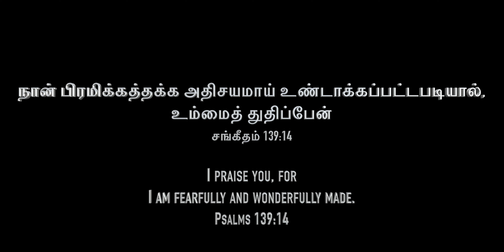UM VARTHAIGAL | Tamil Christian Song | 4K | Suba Bharathi | Hena Sam | IT'S NOT OVER | INO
The word of the Lord is right and true; he is faithful in all he does. The Lord loves righteousness and justice; the earth is full of his unfailing love.
Psalm 33:4-5

Heaven and earth may pass but his words will never pass away . People in the world , makes promises but many time they fail . The wordly love may change anytime. Though we're imperfect, his words never change .
His grace is sufficient for us and we're devoted to the unfailing love of our Christ. When he's with us , there will be no fear , sadness and tears.He's the greatest of all.Let's have faith in his words and hope this song will be a blessing to everyone

VOCALS
Hena Sam , Suba Bharathi

VIDEO FEATURING
Keyboard - Joshua

BACKING VOCALS
Merlin - Sachitha - Mercy - Preethi - Smiruthika

MIXED & MASTERED
Vasanth John Joshua

VISUAL

Lyrics:

Bramikka thakka adhisayam seibavar
Nambi vandhorai uruvaaki uyarthubavar - 2

Um vaarthaigal maaradhey
Um anbendrum kuraiyaadhey
Um kirubai vilagaathey
Um vallamai kuraiyaadhey - 2

1.Isravelai kaathita dhevan
Nammaiyum avar kaathiduvaar - 2
Adimai illai
Pulambal illai
Sarva vallavar nammodey - 2

Um vaarthaigal maaradhey
Um anbendrum kuraiyaadhey
Um kirubai vilagaathey

2.Sirumaiyum elimaiyumaana
Nammel avar ninaivaai ullaar - 2
Azhugai illai
Acham illai
Aaviyaanavar nammodey - 2

Um vaarthaigal maaradhey
Um anbendrum kuraiyaadhey
Um kirubai vilagaathey

பிரமிக்க தக்க அதிசயம் செய்பவர்
நம்பி வந்தோரை உருவாக்கி உயர்த்துபவர் - 2

உம் வார்த்தைகள் மாறாதே
உம் அன்பென்றும் குறையாதே
உம் கிருபை விலகாதே
உம் வல்லமை குறையாதே - 2

1.இஸ்ரவேலை காத்திட்ட தேவன்
நம்மையும் அவர் காத்திடுவார்-2
அடிமை இல்லை
புலம்பல் இல்லை
சர்வ வல்லவர் நம்மோடே - 2

உம் வார்த்தைகள் மாறாதே
உம் அன்பென்றும் குறையாதே
உம் கிருபை விலகாதே

2. சிறுமையும் எளிமையுமான
நம்மேல் அவர் நினைவாயுள்ளார் -2
அழுகை இல்லை
அச்சம் இல்லை
ஆவியானவர் நம்மோடே - 2

உம் வார்த்தைகள் மாறாதே
உம் அன்பென்றும் குறையாதே
உம் கிருபை விலகாதே